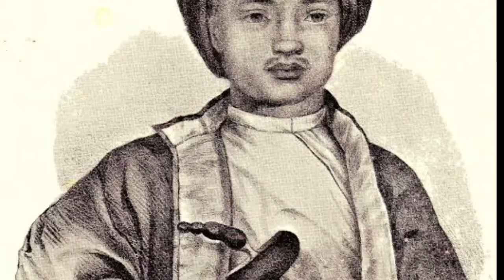Kisah Pangeran Diponegoro Melawan Belanda - Sejarah Indonesia